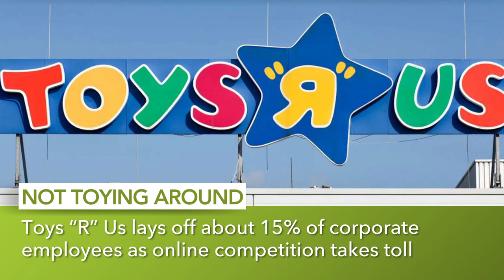Burger King parent buys Popeyes, and other MoneyWatch headlines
Company that owns Burger King swallows fried chicken franchise; Verizon gets $350M discount on Yahoo; and Uber taps Eric Holder to lead probe. These headlines and more from CBS MoneyWatch.